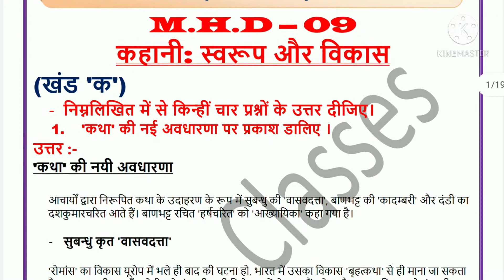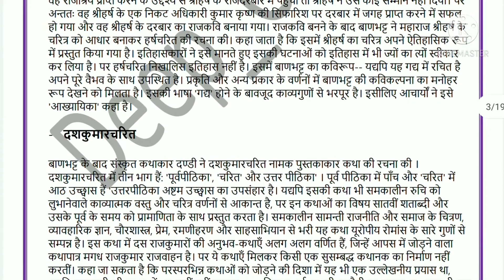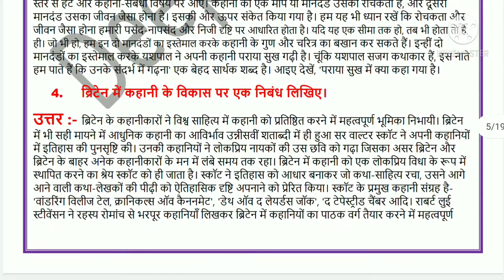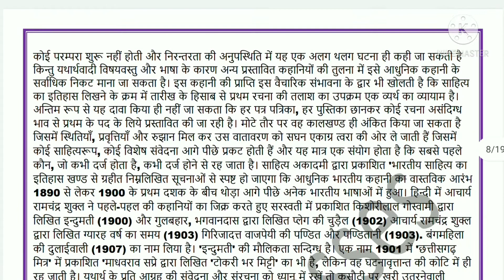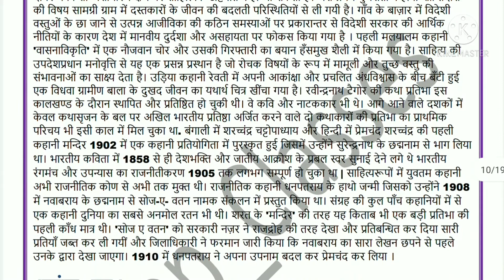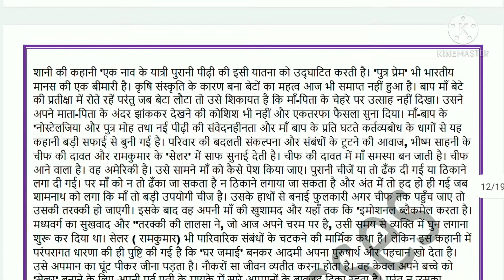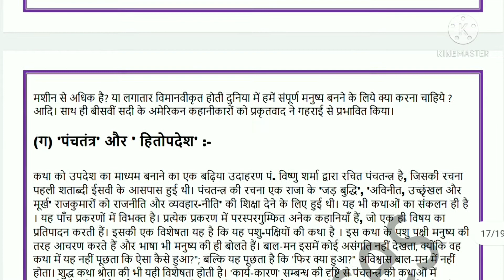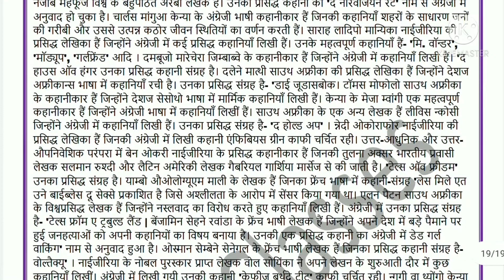Mhd 9 Solved Assignment 2021-22 l kahani swaroop or vikas l MHD-9 l IGNOU l Deep_Classes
Hi